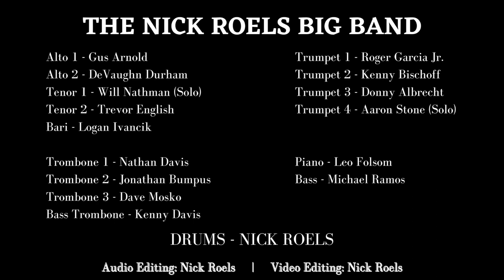"MOMENT'S NOTICE" by John Coltrane, Arr. Nick Roels - Nick Roels Virtual Big Band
The Nick Roels Virtual Big Band performs Nick Roels' arrangement of John Coltrane's classic standard, "Moment's Notice", from the 1958 recording, "Blue Train".

"Moment's Notice" by John Coltrane
Arrangement by Nick Roels

Solos: Aaron Stone (Trumpet), Will Nathman (Tenor Sax), Nick Roels (Drums)

Personnel:

Alto 1 - Gus Arnold
Alto 2 - DeVaughn Durham
Tenor 1 - Will Nathman (Solo)
Tenor 2 - Trevor English
Bari - Logan Ivancik

Trumpet 1 - Roger Garcia Jr.
Trumpet 2 - Kenny Bischoff
Trumpet 3 - Donny Albrecht
Trumpet 4 - Aaron Stone (Solo)

Trombone 1 - Nathan Davis
Trombone 2 - Jonathan Bumpus
Trombone 3 - Dave Mosko
Bass Trombone - Kenny Davis

Piano - Leo Folsom
Bass - Michael Ramos
Drums - Nick Roels

Audio Editing: Nick Roels
Video Editing: Nick Roels